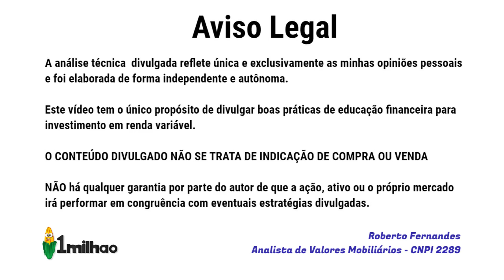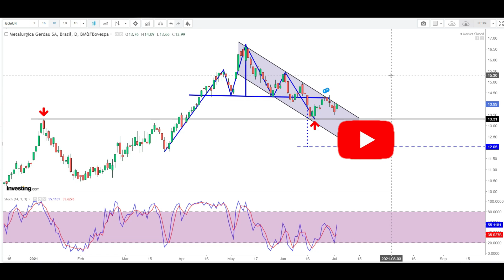GOAU4 METALÚRGICA GERDAU É UMA BOA NO SWING TRADE? VEJA AQUI ANÁLISE TÉCNICA DA AÇÃO GOAU4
Compartilhando neste vídeo uma análise técnica e gráfica das ações da Metalúrgica Gerdau, código GOAU4 . Vc tem ações GOAU4 ou GGBR4? Qual vale mais a pena na sua opinião no swing trade? Aqui uma análise técnica visando swing trade em GOAU4 no mês de 2021.

Não mantemos qualquer vínculo com Metalúrgica Gerdau SA GOAU4
Prezamos pela educação financeira e liberdade de escolha e expressão. A análise contida no vídeo representa apenas uma opinião, na qual o mercado pode não corresponder com as expectativas pretendidas.